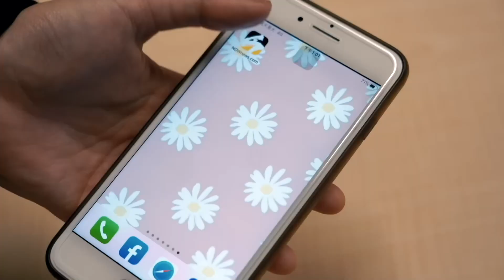中職明星賽／詹子賢、張志豪等神隊友加持！黃子鵬給自己表現100分｜NOWnews